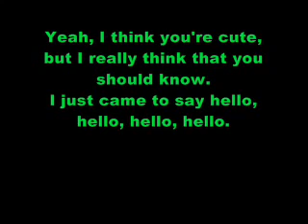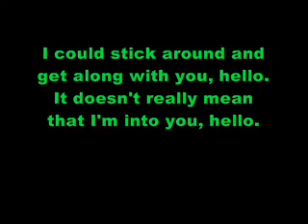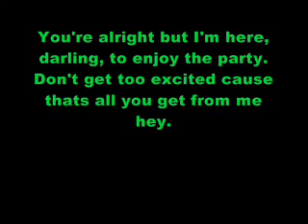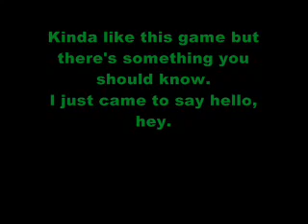Martin Solveig & Dragonette Hello Lyrics on Screen New Song 2011